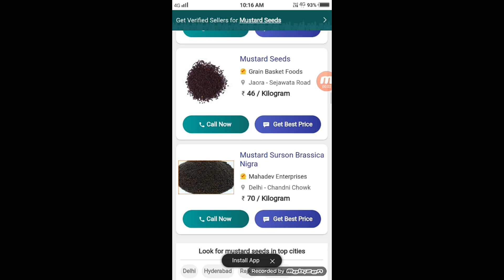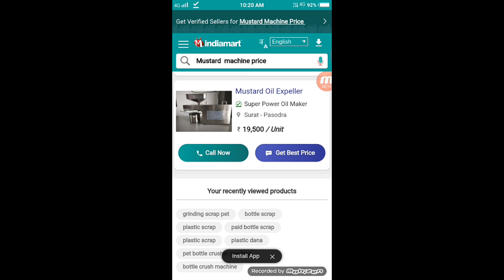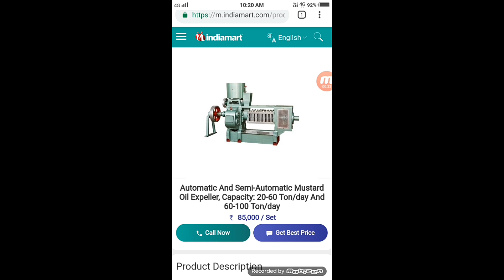1 लाख रुपए महिना कमाय एक छोटे से कमरे से | small investment business idea in India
Hello Friends ajj hum ek bhot he small business ki jankari dene wale hai or aap small investment per bhi kar sakte hai.